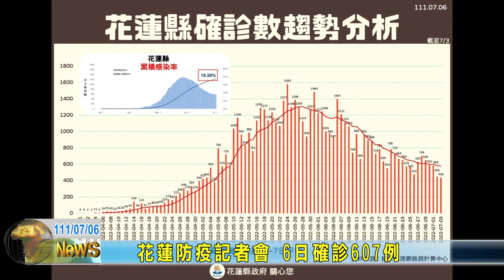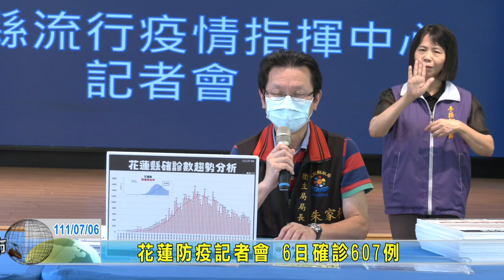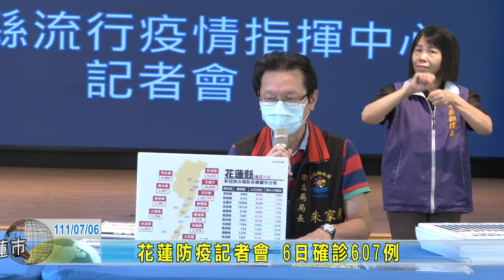20220706 01 花蓮防疫記者會 6日確診607例